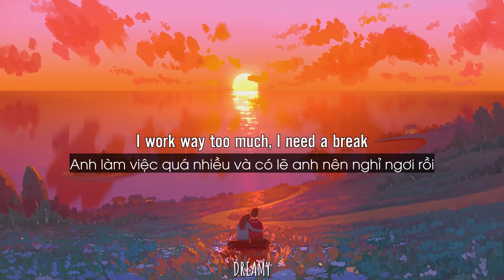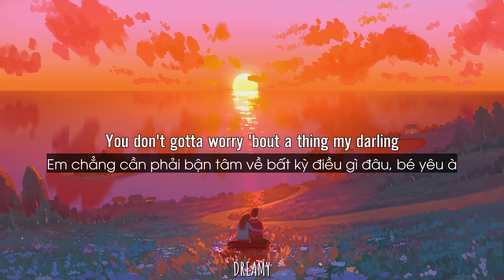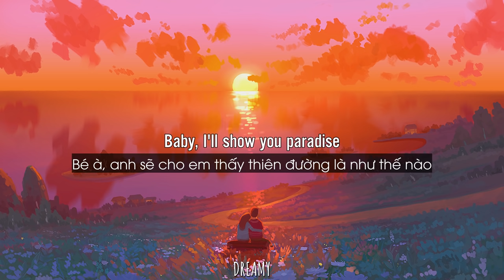[Lyrics+Vietsub] Enjoy Life - Airr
Follow D R E A M Y:
🌼Fanpage: bao giờ lập page thì mình sẽ thông báo cho mọi người nhé :3
🎨Background: istomin_denis
📝Vocabulary:
✒ Sit around: dành thời gian ngồi xuống và làm rất nhỏ
✒ Mamacita: chỉ những người phụ nữ rất xinh đẹp (theo tiếng Tây Ban Nha)
✒ Two-seater: một chiếc xe có ghế cho chỉ có hai người
✒ Lemme = Let me: để tôi
✒ Deserves: xứng đáng
✒ Enjoy: tận hưởng
✒ Paradise: thiên đường
✒ Blast: vụ nổ
✒ Deserves: xứng đáng
✒ Life: cuộc sống

📌These are the words I extracted from the video, if there are mistakes, hope everyone can comment and learn English well together. Thanks everyone.
🌿Lyrics:
I work way too much I need a break
Just to enjoy this life
I cannot sit around and wait
And watch it pass me by so

Hop in my two seater
Mamacita
Lemme show you a good time
Put the top down and blast the speakers

And maybe we can enjoy life
Maybe we can enjoy life tonight
And everything will be alright
Baby I'll show you paradise

And maybe you could be mine all mine all mine
Nobody else deserves my time
You could be mine all mine all mine
And together we'll enjoy this life forever

This ain't a life
Where is the fun?
I guess I'm on my phone too much huh

We still got time
So let's make use of it
Don't wanna lose this so

'Cause when you're with me
You don't gotta worry 'bout a thing my darling

DREAMY is a non-profit channel with the purpose of promoting music.